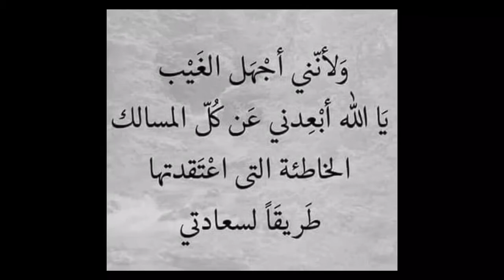محمد جمعة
ملحمة العرش